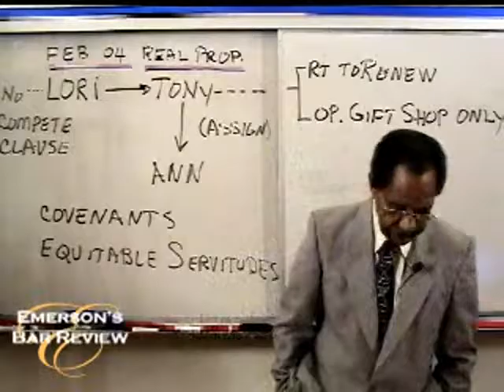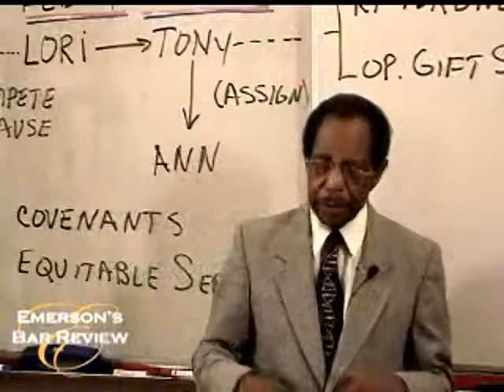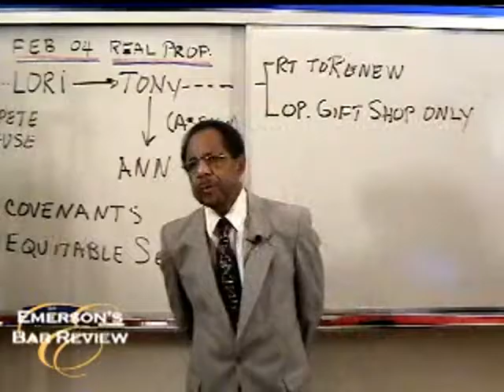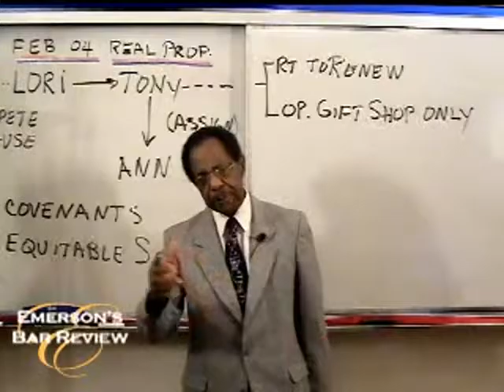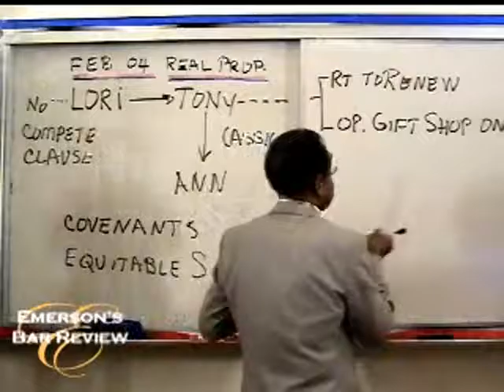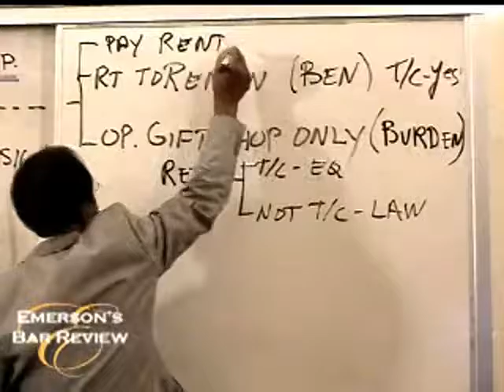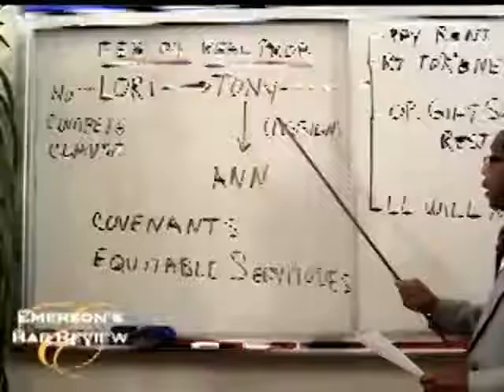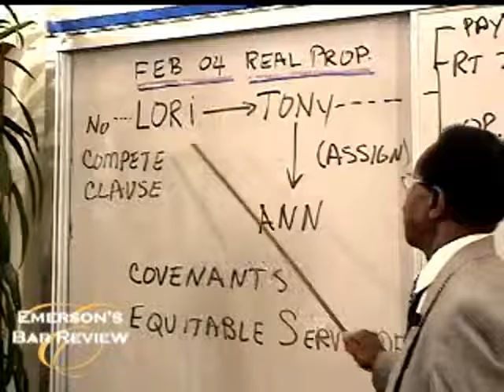Real Property on Day 2, Hour 3, Bar exam repeater archived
Emerson Bar review on day two hour three ( on Day one only two general lectures and then review of prior essays 2007 & 2008).
Third in general series on Real Property